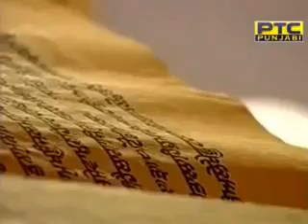भारत आइए पंजाबी किताब का आनंद लीजिए